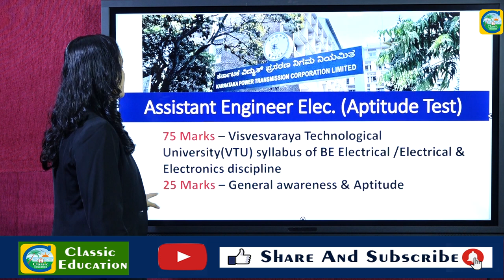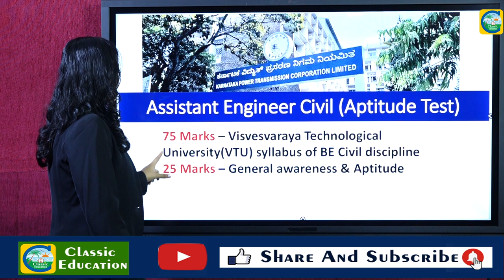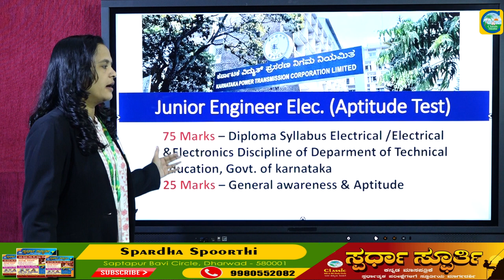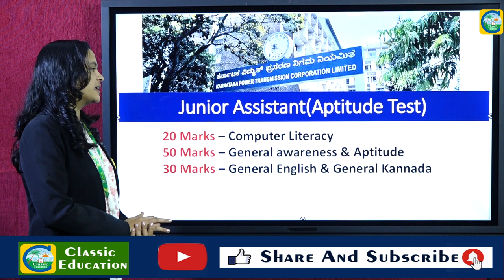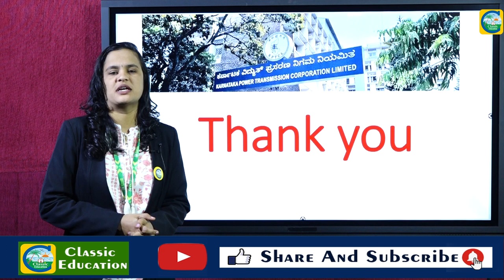KPTCL EXAM 2022||ಏನು ಓದಬೇಕು? ಏಷ್ಟು ಓದಬೇಕು?||Classic Education